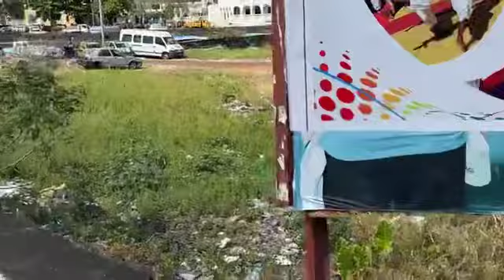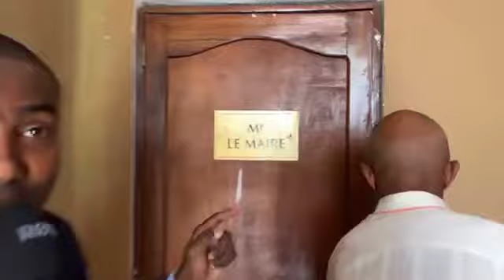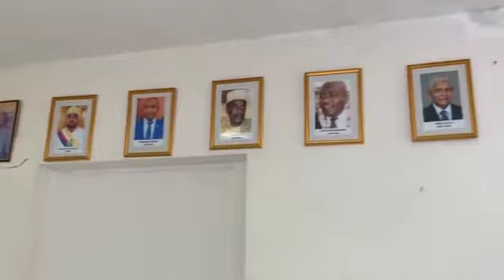Grand reportage au cœur des embouteillages à Moroni qui pénalisent les usagers, qu’en pensez-vous?